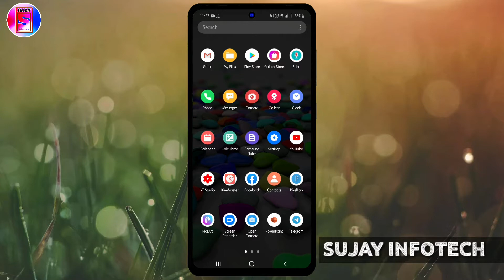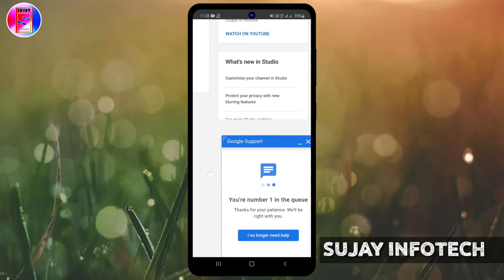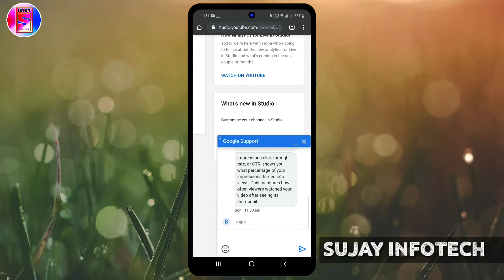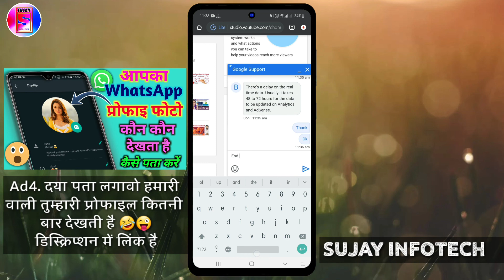CTR 10% से अधिक होने पर AdSense डिसेबल हो जाएगा | Live Chatting from YouTube Employee on AdSense CTR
Ad2.मोबाइल से बनाईए EDUCATIONAL VIDEO

Ad4. आप का whatsapp प्रोफाइल कौन कौन देखता है पता लगाएं(दया पता लगावो हमारी वाली तुम्हारी प्रोफाइल कितनी बार देखती है 🤣😜)